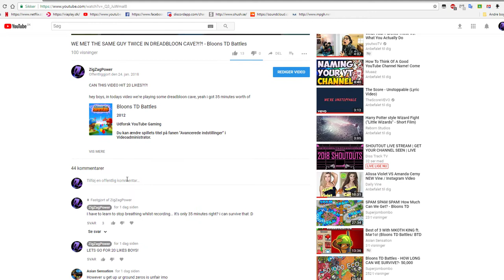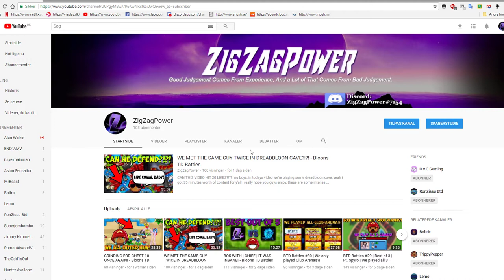WE HIT 100 SUBSCRIBERS! BFB Colosseum Grind! - Bloons TD Battles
LEAVE YOUR QUESTIONS DOWN BELOW TO BE IN MY 100 SUBSCRIBER SPECIAL VIDEO!

hey boys, so today we're just gonna grind some bfb colosseum :) going to get 32k keys by the end of today, my aim is to get around 60-80k keys by the end of the week. as always thanks for watching hope you enjoyed, leave a like and subscribe if you're new. i'll see you guys later ;)

~ ZigZagPower